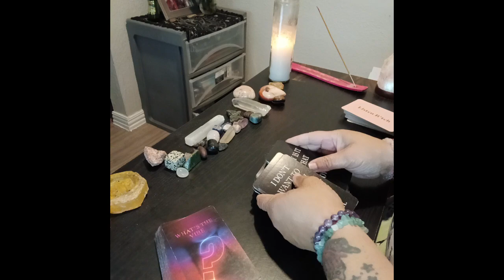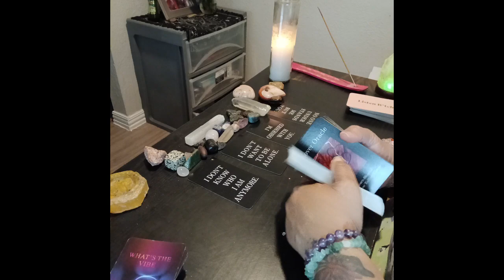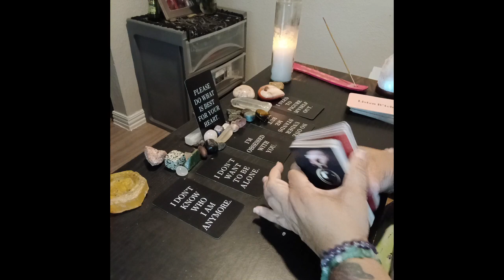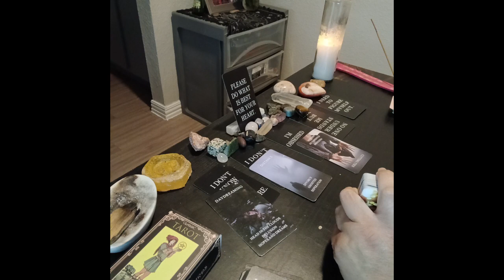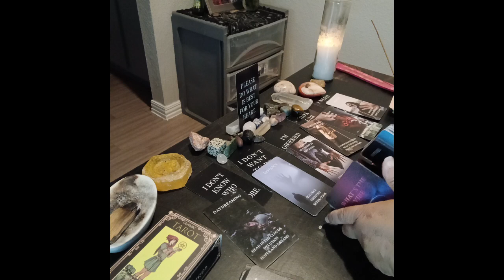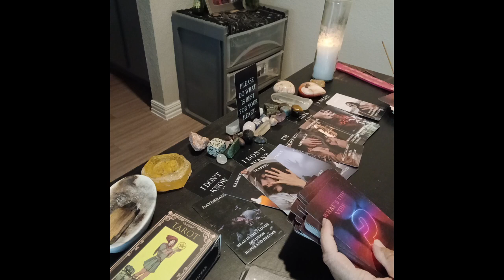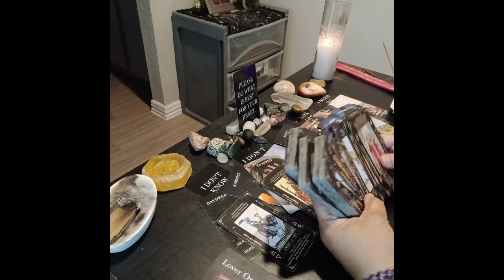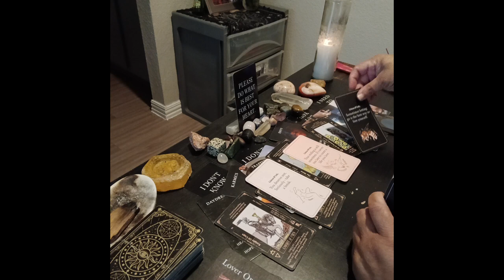Collective message ✨️ Listen to your heart ❤️ 💙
Leo season 3 card pull 12.22 personal reading